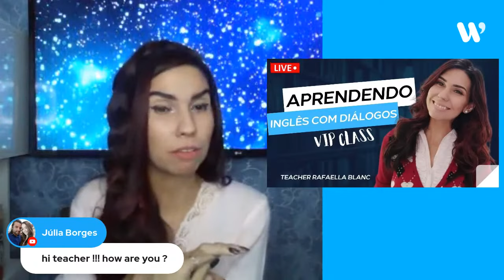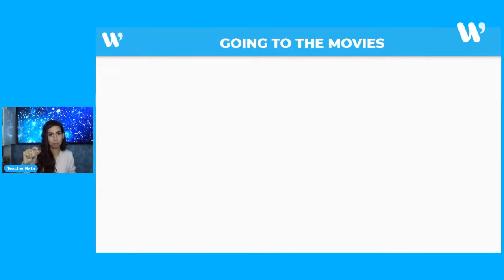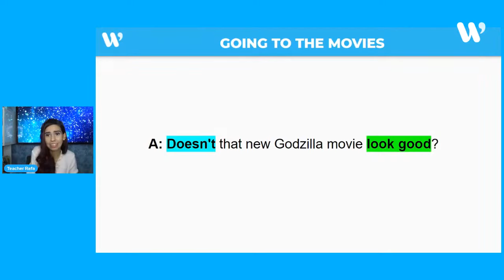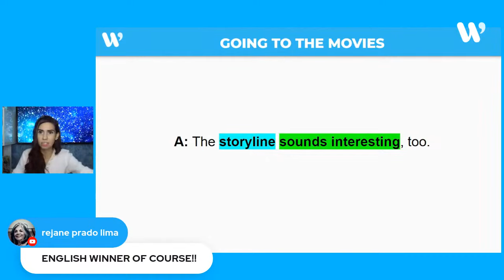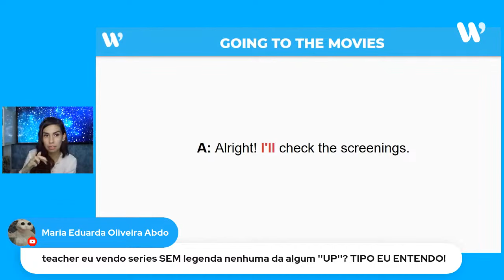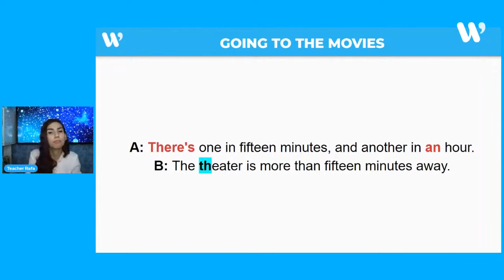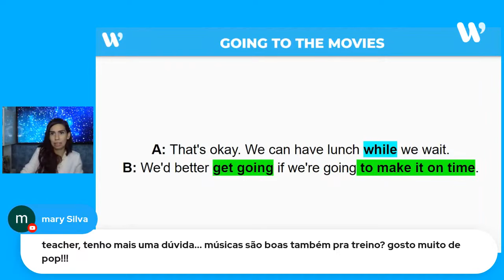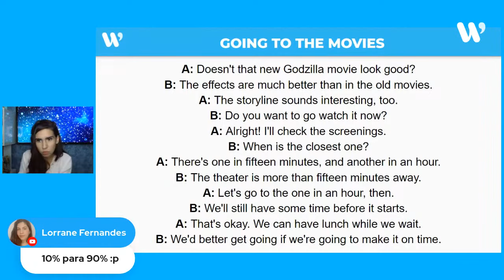APRENDENDO INGLÊS COM DIÁLOGOS | VIP CLASS 219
Aula ao vivo com a Teacher Rafaella Blanc para os alunos da plataforma exclusiva Inglês Winner.  A aula ficará disponível por 7 dias, após isso a gravação ficará disponível apenas para alunos da plataforma Inglês Winner.